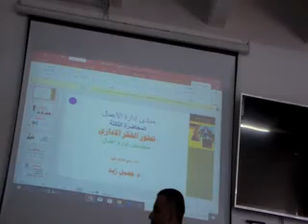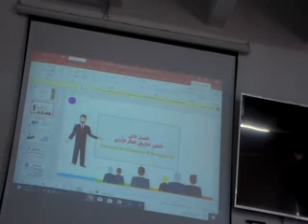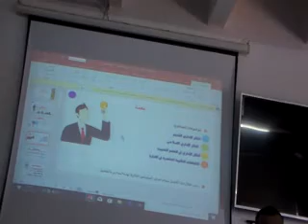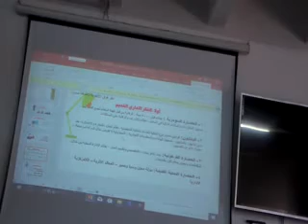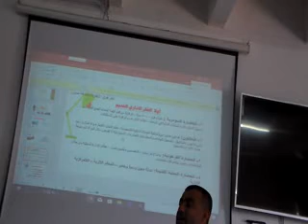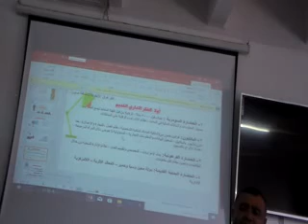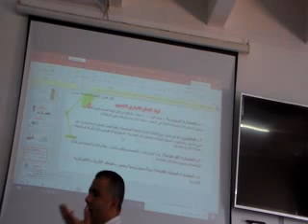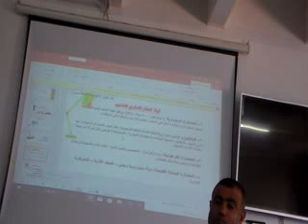Lec 2 part 1